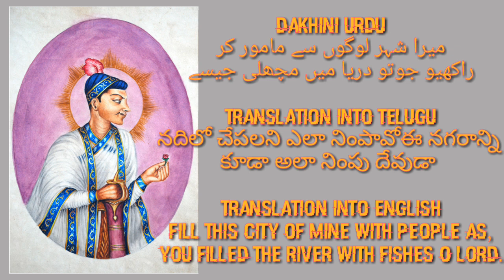Real story of charminar you should know before you die||Quli Qutub Shah||SHARIF || 2018.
real story behind charminar explained must watch 2018,
story of charminar,

special thanks and

SUGGEST US A TOPIC IN WHICH YOU ARE INTRESTED TO KNOW MORE.

       ***THANKYOU***

Quli Qutub Shah,
charminar history,
charminar movie,
charminar charminar,
charminar,
charminar english matter,
charminar easy drawing,
charminar film,
charminar full movie,
charminar film songs,
charminar fm,
charminar food,
charminar full song,
charminar funny videos,
charminar footpath,
charminar film video song,
charminar full video,
charminar geet,
charminar gate,
charminar gana,
charminar gold,
charminar ghost,
charminar gurinchi,
charminar golconda,
charminar gold chain,
charminar ganesh,
charminar girls,
charminar history in english,
charminar hyderabad shopping,
charminar haul,
charminar hyderabad video,
charminar harshika,
charminar hotel,
charminar hyderabad car,
charminar hyd,
charminar hospital,
charminar in hyderabad,
charminar images,
charminar inside,
charminar information,
charminar in telugu,
charminar in hindi,
charminar incident,
charminar inside videos,
charminar in hyd,
charminar in pakistan,
charminar jalsa,
charminar jokes,
charminar jukebox,
charminar jewellery shops,
charminar jalsa milad raza qadri,
charminar juloos,
charminar jewellery,
jackie shroff charminar,
charminar kannada,
charminar kannada song,
charminar kannada film,
charminar kisne banaya,
charminar ki video,
charminar kannada movie scenes,
charminar kannada movie song,
charminar kannada video song,
charminar ki galiyan,
charminar live,
charminar laad bazaar,
charminar live news,
charminar location,
charminar latest news,
charminar live news today,
charminar life,
charminar lighting,
charminar laxmi temple,
charminar lehengas,
charminar malayalam movie songs,
charminar mushaira,
charminar malayalam,
charminar market,
charminar milad raza qadri,
charminar mushaira 2018,
charminar marfa,
charminar mecca masjid,
charminar neela,
charminar news,
charminar news live,
charminar new song,
charminar neela shalabame,
charminar naat,
charminar neela shalabhame official video song,
charminar nirmanam,
charminar night,
charminar new movie song,
charminar old,
charminar old song,
charminar old video,
charminar official trailer,
charminar omkv,
charminar old story,
charminar offroad adventure club,
charminar olava modala,
charminar olavina jothe,
charminar old images,
charminar photos,
charminar picture,
charminar project,
charminar pet market,
charminar place,
charminar police,
charminar ps,
charminar police station,
charminar pokemon,
charminar palace,
charminar qutub minar,
charminar qawwali,
charminar red light area,
charminar road,
charminar real story,
charminar rahasyalu,
charminar radio marfa,
charminar renovation,
charminar radhe song,
charminar radio station,
charminar rekulu,
charminar shopping,
charminar song dj,
charminar story,
charminar song kannada,
charminar song malayalam,
charminar shopping haul,
charminar saree shops,
charminar secrets,
charminar shooting,
charminar time news,
charminar telugu,
charminar telugu movie,
charminar traffic police,
charminar temple,
charminar telugu full movie,
charminar train,
charminar today news,
charminar tour,
charminar unnati,
charminar underground tunnel,
charminar unani hospital,
charminar unani hospital hyderabad timings,
charminar urdu calendar,
charminar ultrabeat,
charminar urdu information,
charminar ultrasonic cleaner,
history of charminar in urdu,
charminar milad un nabi,
charminar video song,
charminar vlog,
charminar video hyderabad,
charminar view,
charminar video song kannada,
charminar visit,
charminar video songs download,
charminar video please,
charminar was,
charminar wines,
charminar wholesale market,
charminar work,
charminar wiki,
charminar watch,
charminar wala gana,
charminar with cardboard,
charminar with thermocol,
charminar wholesale shops,
tedx charminar,
charminar youtube,
charminar zoo park,
charminar 1956,
charminar 1951 images,
charminar 1591 photo,
charminar 10 muharram,
radio charminar 107.8,
1591 charminar,
charminar 2018,
charminar 2003,
charminar 2013,
charminar 2017,
charminar 2016,
charminar 2016 matam,
muharram in charminar 2016,
charminar ganesh 2016,
charminar bonalu 2016,
charminar ganesh 2015,
charminar 360,
charminar 3d view,
charminar 360 view,
charminar 360 degree view,
charminar 3d model,
charminar 4k,
charminar,
charminar ,
Charminar Pedestrianization Project,
sharif,